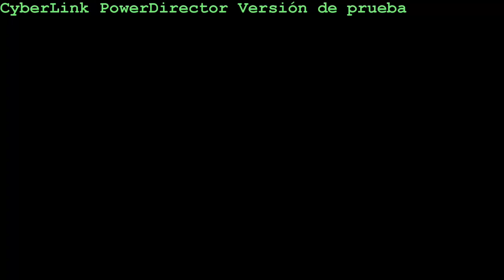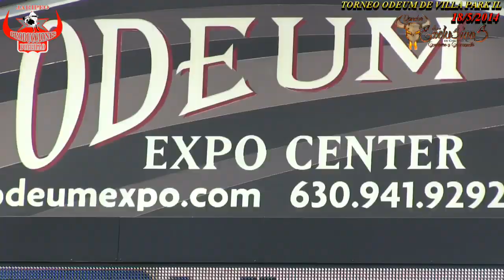RANCHO LOS EXCLUSIVOS PISANDO FUERTE// 2 LUGAR//TORNEO EN EL ODEUM DE VILLA PARK IL.1080HD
TORNEO EN EL ODEUM DE VILLA PARK IL/18//5//2014